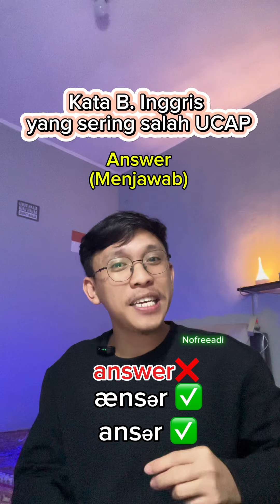Kata kata yang sering salah ucap di Bahasa Inggris